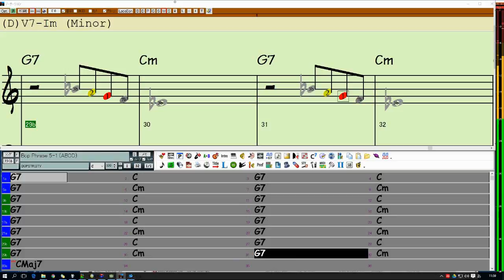Bop Phrase EX8 V-I (ABCD) solfège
EX-8 は、V7-IMaj と V7-Im の進行であります。
トニックの3度に解決する場合、Maj なら 3、 Minor なら b3。
5度で解決する場合は、トニック・メジャーでもトニックマイナーでも両方使える。

A,B は普通のG7
C、Ｄ はオルタードG7

solfège : AquesTone2 使用